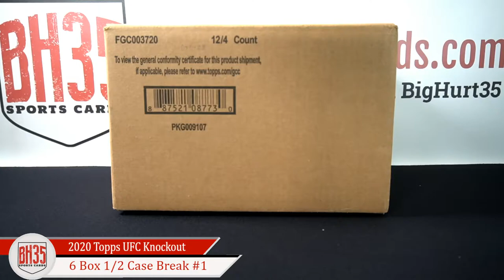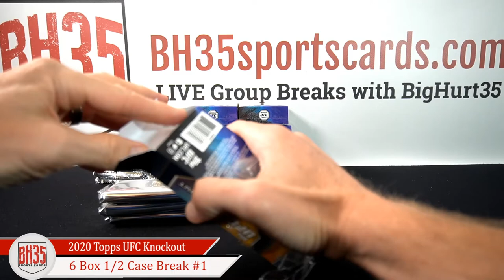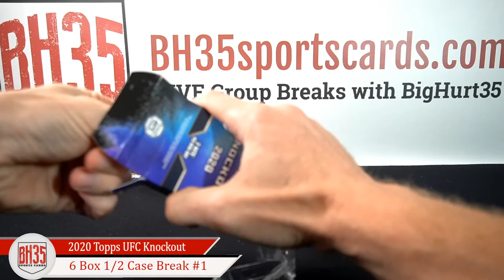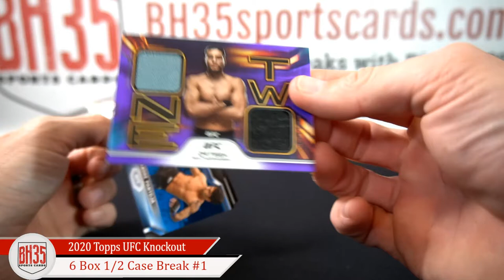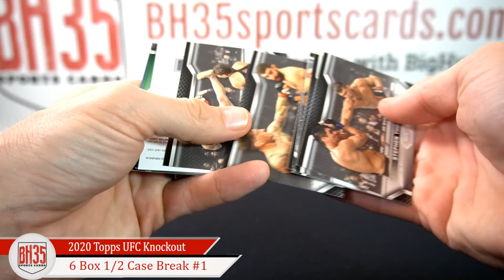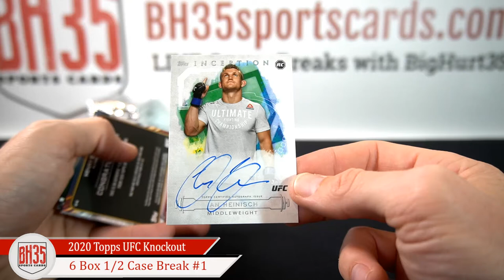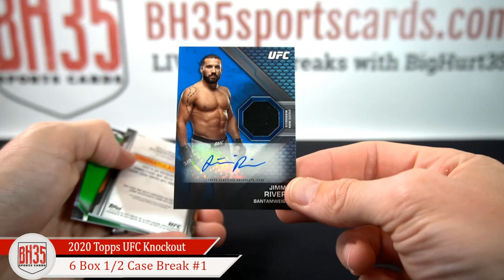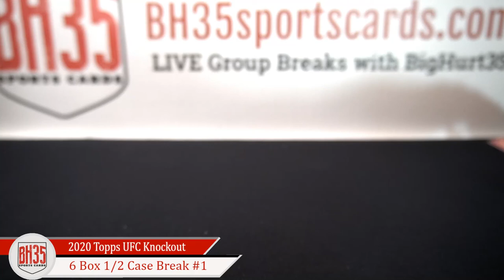2020 Topps UFC Knockout | 6 Box 1/2 Case Break #1 Random Fighters